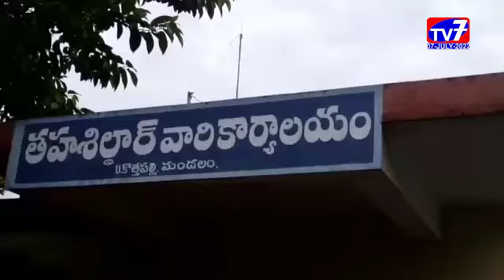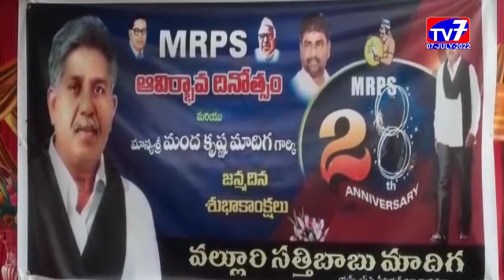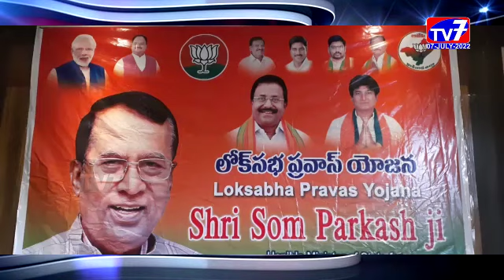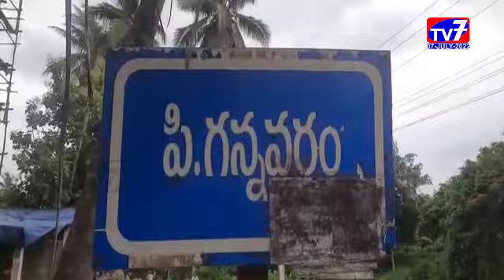7 JULY 2022 TV 7 NEWS BULLETIN